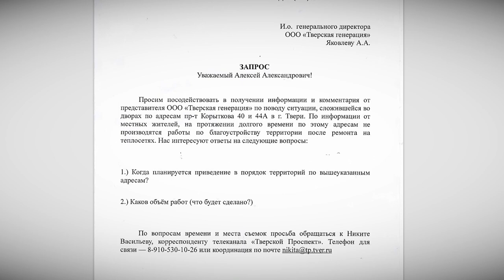Жители домов на проспекте Корыткова добиваются ликвидации разрытия в их дворе